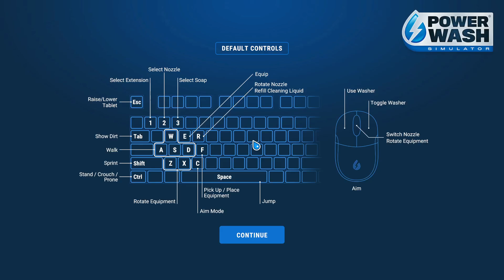power washing sim modern mansion